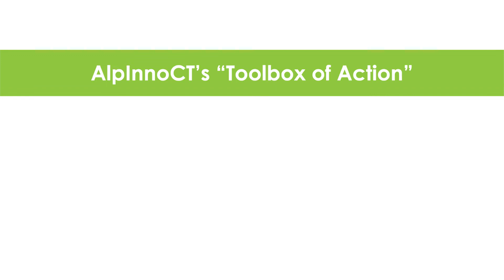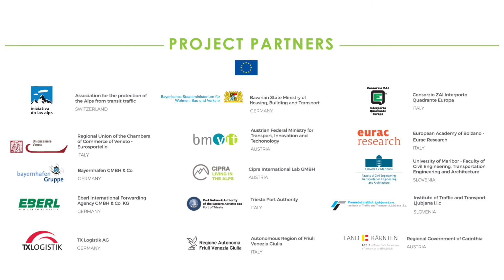AlpInnoCT Project Video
The project Alpine Innovation for Combined Transport (AlpInnoCT), co-financed by the Interreg Alpine Space programme, tackles the main challenge to raise Combined Transport (CT) efficiency & productivity in the Alpine region to answer to the problem of the growth in freight traffic volume that leads to environmental problems. The application of production industry knowhow (which is ideal to improve processes) in CT is a new approach which includes an analysis of existing strategies, policies & processes focusing on CT, thus, AlpInnoCT contributes to a sustainable system with an easier access to CT & fosters the utilization of this low-carbon transport method.